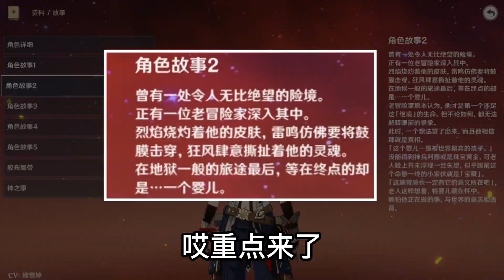【原神】班尼特居然是初代火神！身世比想象的更神秘#genshinimpact